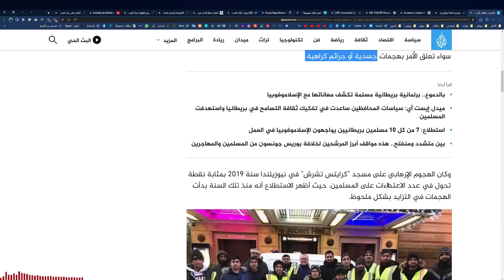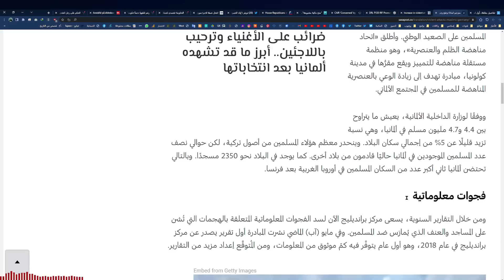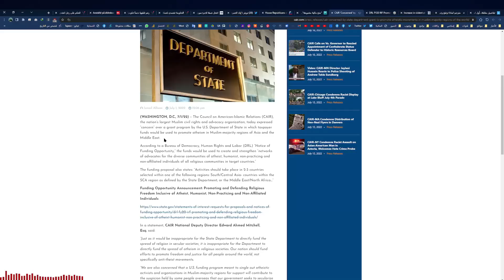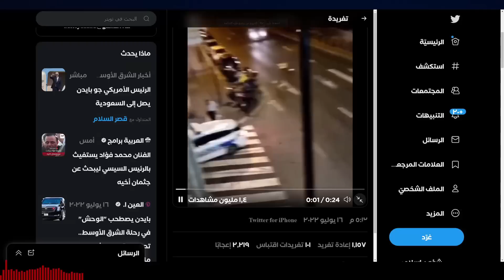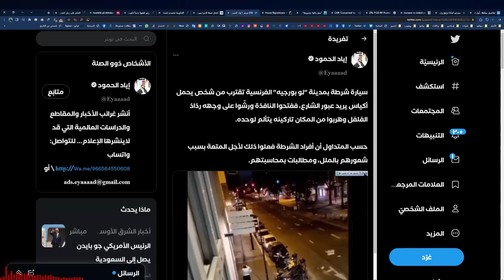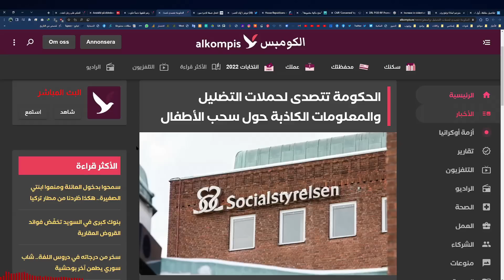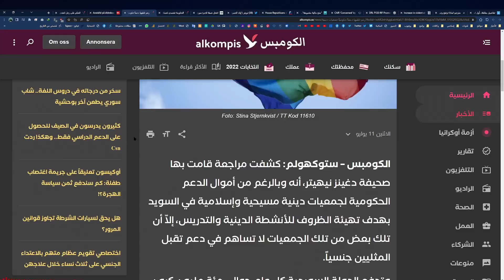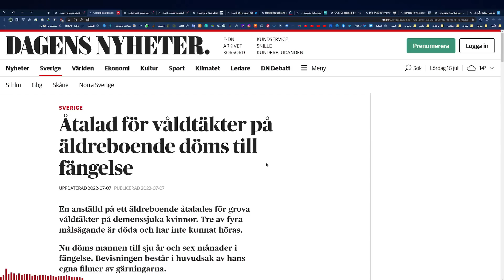أمريكا تنشر الإلحاد - ألماني ينتحل صفة لاجئ سوري - اعتداءات على المساجد - السويد دولة العدالة!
مصادر الحلقة كاملة
00:00 المقدمة
00:02 الاعتداءات على المساجد في بريطانيا
6:34 الاعتداءات على المساجد في ألمانيا
9:15 أمريكا تنشر الإلحاد في الشرق الأوسط وآسيا
13:25 الشرطة الفرنسية وموقف خسيس
19:11 ضابط ألماني ينتحل صفة لاجئ سوري
22:41 السويد تطلق حملة لتبييض سمعة السوسيال
25:14 منوعات إخبارية من السويد